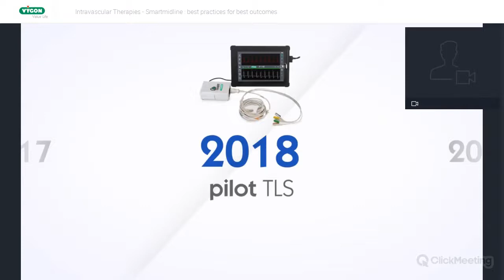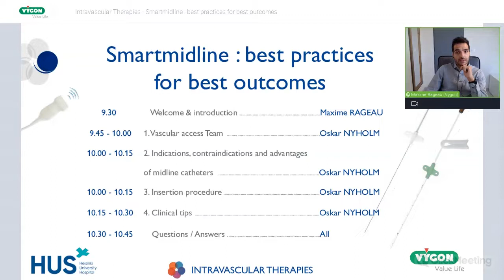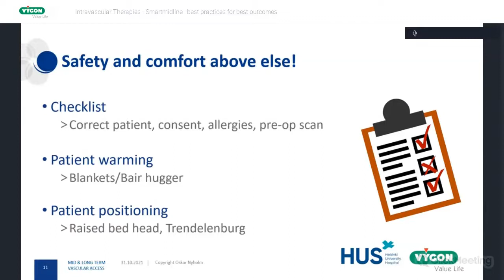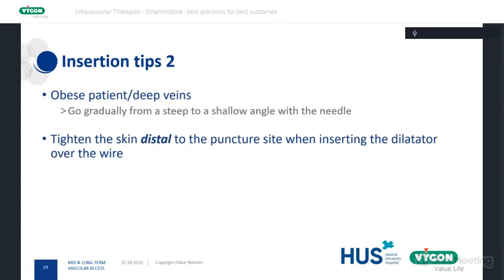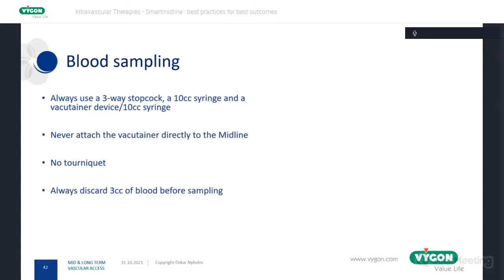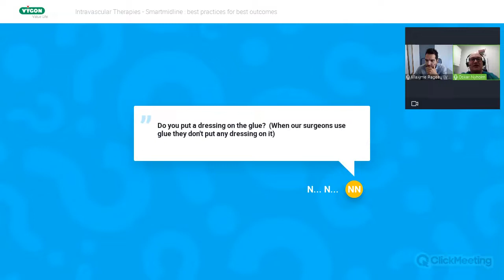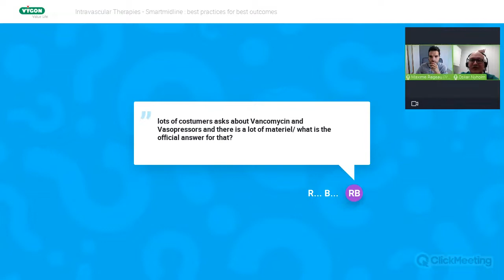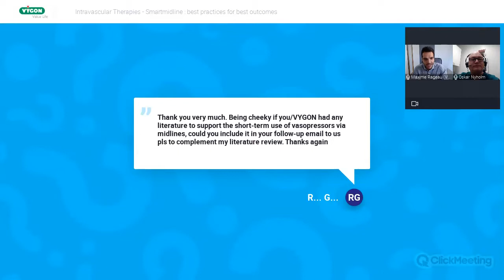Smartmidline best practices for best outcomes 2021 11 09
Mr Oskar Nyholm discusses "Smartmidline- best practices for best outcomes". Topics covered include incude indications and contra-indications and  advantages of midlines, Vascular access team and the insertion procedure with lots of useful tips from his vast experience.